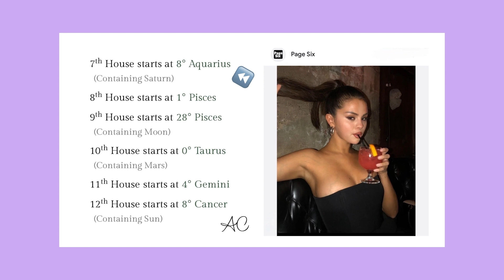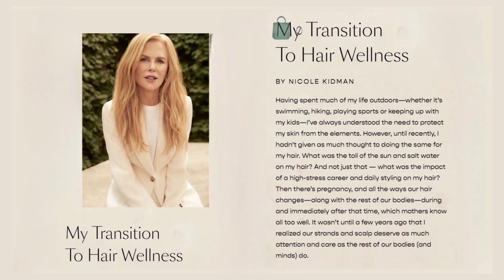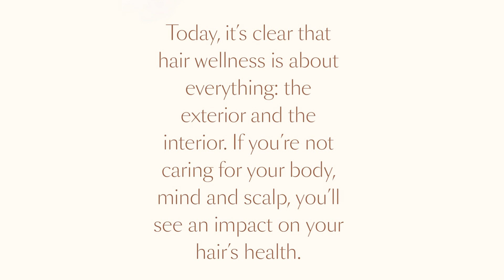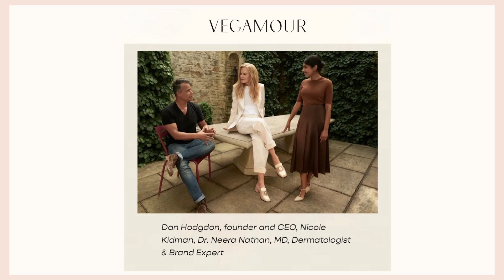Selena Gomez Ends her Saturn Return + Saturn Tips For YOUR Birth Chart! *Timestamps*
00:00 Selena Gomez Ends her Saturn Return + Saturn Tips For YOUR Birth Chart! *Timestamps*
4:53 Saturn Transits Explained, Why it's a BIG deal
2:20 Selena Gomez's Saturn Return in the 7th house of Relationships
19:02 How to Boss Up with Pluto's Transit through your Birth Chart

Saturn is a wild wild planet, here to teach us invaluable lessons we get to keep for a lifetime...BUT nothing worthwhile comes easily! March 7th, 2023 the big boss planet moves from Aquarius into Pisces (to stay for the next 2.5 years)!!! Here's what you need to know for your own birth chart...and a look at the life lessons highlighted for Selena, after she was forced to look at all of her relationships under a microscope.

This is ESSENTIAL astro-information, I hope you will take the time to look at your chart so you can make the most of this new chapter! XO

Brit

Say Hi!

If you are interested in advertising on this podcast or having Brit as a guest on your Podcast, Radio Show, or TV Show, reach out to